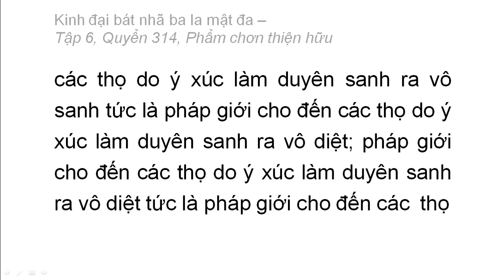Quyển 314: Kinh đại bát nhã ba la mật đa - Phẩm chân thiện hữu (rất hay) (314/600) (3)